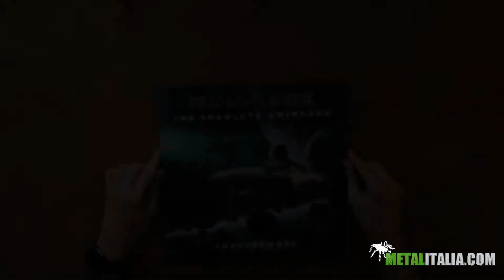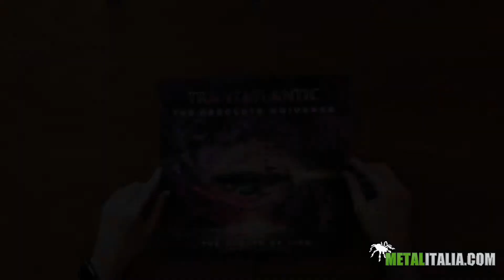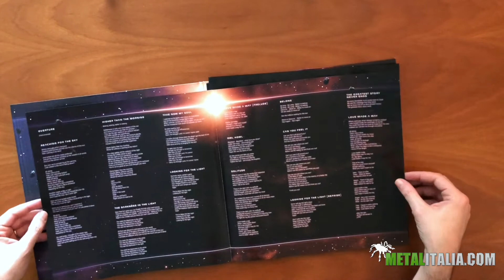METALITALIA UNBOXING: la doppia edizione in LP di "The Absolute Universe" dei TRANSATLANTIC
I TRANSATLANTIC, il supergruppo formato da Neal Morse, Mike Portnoy, Roine Stolt e Pete Trewavas, hanno pubblicato il loro quinto album “The Absolute Universe“ il 5 febbraio 2021 su Inside Out Music. Il nuovo disco è la prima prova in studio da “Kaleidoscope“, targato 2014, e vede la band cimentarsi in un’impresa epica e unica creando due versioni differenti: “The Absolute Universe: The Breath Of Life (Abridged Version)” e “The Absolute Universe: Forevermore (Extended Version)“.

Ogni album è disponibile in CD, LP e digitale oltre a una versione che racchiude entrambi i formati in un unico prodotto 5LP+3CD+Blu-ray. Quest’ultima versione include un mix 5.1 surround con visual e un documentario backstage. Ciascuna edizione ha un artwork personalizzato e curato da Thomas Ewehard.